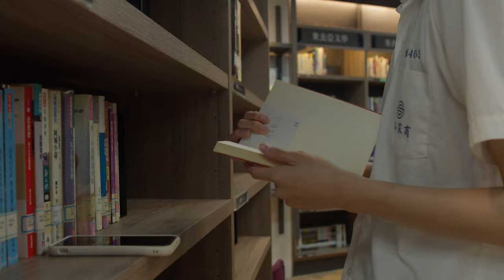Handsome boy students at school fall in love with girls at school short film cinematic 3